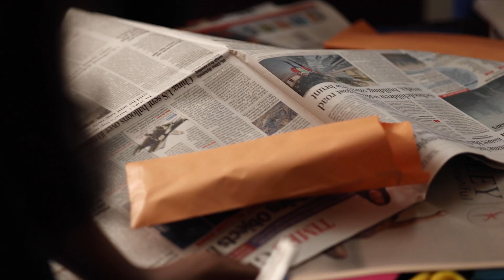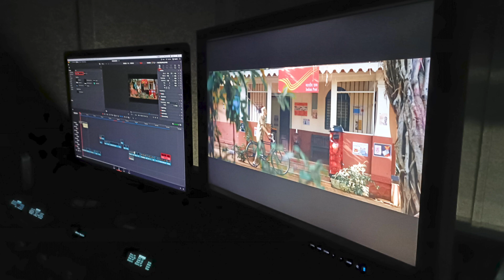Mayo Sanitary Pads - BTS Video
"Lights, Camera, Action! Discover the secrets behind our ad film production process."